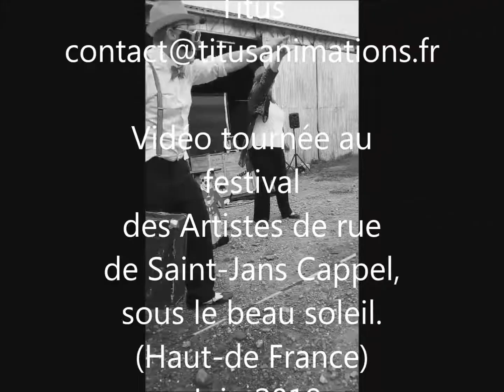Titus and Co The Magical Balloon's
Show décalé burlesque et drôle de la compagnie Titus and Co. The Magical Balloon's, spectacle mélangeant deux monde, la magie et la sculpture de ballons, parfaite harmonie qui vous apportera rire, humour. Ce trio infernal clownesque ne vous laissera pas indifférent !